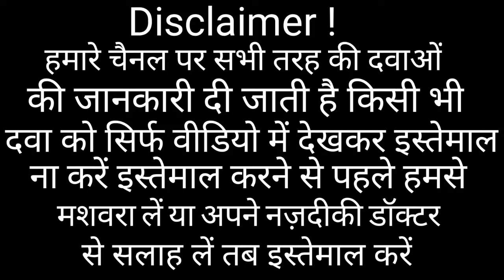Cyproheptadine Tablet 4mg Use||Ciplactin 4mg Tablets Benefits||Dose,Side Effects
Cyproheptadine syrup ki video dekhen abhi link per click kare 👉👉👉

kisi bhi tarah ki jankari ke liye hame contact kare 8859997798per WhatsApp kare